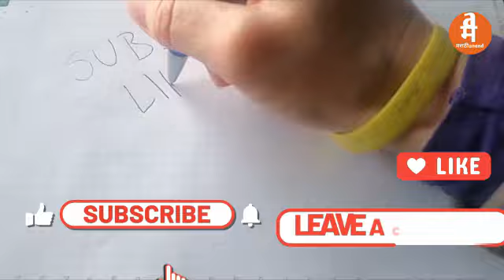धक्कादायक विचार | STRIKING THOUGHTS | Bruce Lee's Wisdom for Daily Living | Book Summary in Marathi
धक्कादायक विचार | STRIKING THOUGHTS | Bruce Lee's Wisdom for Daily Living | Book Summary in Marathi | दैनंदिन जीवनासाठी ब्रूसली चे जीवन सूत्र
Your key points in this video:
- Bruce Lee
- Striking Thoughts
- Wisdom
- Daily Living
- Self-improvement
- Martial Arts Philosophy
- Life Principles
- Personal Development
- Mindset
- Inner Strength
- Motivation
- Mental Discipline
- Philosophical Insights
- Success
- Balance
- Inner Peace
- Confidence
- Resilience
- Self-awareness
- Practical Wisdom
- ब्रूस ली
- तिखट विचार
- शहाणपण
- दैनंदिन जीवन
- आत्म-सुधारणा
- मार्शल आर्ट्स तत्वज्ञान
- जीवनाचे तत्त्व
- वैयक्तिक विकास
- मानसिकता
- आंतरिक शक्ती
- प्रेरणा
- मानसिक शिस्त
- तत्वज्ञानाची अंतर्दृष्टी
- यश
- संतुलन
- आंतरिक शांतता
- आत्मविश्वास
- सहनशक्ती
- आत्म-जागरूकता
- व्यावहारिक शहाणपण
Discover the profound wisdom of martial arts legend Bruce Lee with this captivating book summary of "Striking Thoughts" in Marathi! Dive into the philosophical masterpiece of Bruce Lee as his powerful words resonate in this enlightening summary. Uncover the essence of martial arts life and beyond in this insightful video encapsulating key takeaways. Elevate your mindset and empower your soul with the timeless teachings of Bruce Lee. A must-watch for all Marathi book lovers seeking inspiration and enlightenment. Indulge in the essence of greatness and elevate your intellect with this mesmerizing summary of "Striking Thoughts."

नमस्कार मित्रांनो 🙏🙏🙏
नमस्कार मित्रांनो! माझे नांव आनंद वाडे आहे. मराठी आनंद या चॅनल मध्ये आपणास बेस्ट सेलर्स बुक समरी बुक रिह्यू पुस्तक परिचय सुप्रसिद्ध कवींच्या कवीता मोटिवेशनल व्हिडीओ शैक्षणिक व्हिडीओ पेरेंटिंग टिप्स फॅमिली टिप्स करंट टॉपीक व्हिडीओ इ रोज 1 ते 2 व्हिडीओ पहायला मिळतील. चॅनल ला लाईक फॉरवर्ड कमेंट व सबस्क्राईब करायला विसरु नका. जय महाराष्ट्र!
Hello friends! My name is Anand Wade. On the Marathi Anand channel, you will find best-seller book summaries book reviews introductions to books famous poets' poems, motivational videos educational videos parenting tips, family tips and videos on current topics. You will get to watch 1 to 2 videos daily. Jai Maharashtra!